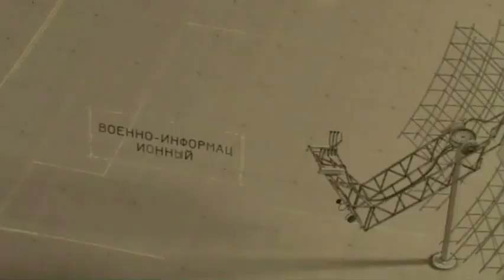В Ереване констатировали успех Баку на встрече в Брюсселе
В итоговом заявлении главы ЕС Мишеля нет упоминаний ни о «Нагорном Карабахе», ни о МГ ОБСЕ. Об этом сетует политолог Ерванд Бозоян, которого цитирует ереванский «Спутник».

По его мнению, «брюссельская встреча обслуживала повестку Азербайджана».

Он также отметил, что идет «крайне опасный процесс для Армении, и то, что «в Брюсселе никакого документа подписано не было, еще не означает, что он не будет подписан позже».

Однако «вся проблема» в том, что официальному Баку «удалось потеснить вопрос статуса Карабаха» и на первый план выдвинуть мирный процесс, добавил он.